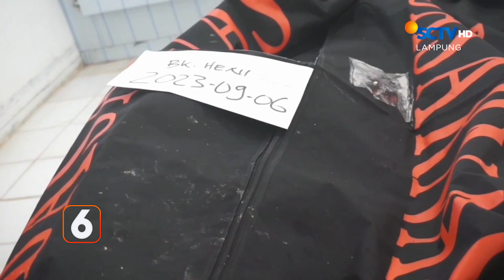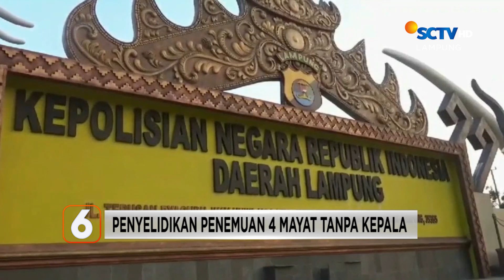Penggusuran Pasar Pasir Gintung | Liputan 6 Lampung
Liputan 6 Lampung, 13 September 2023 Part 1